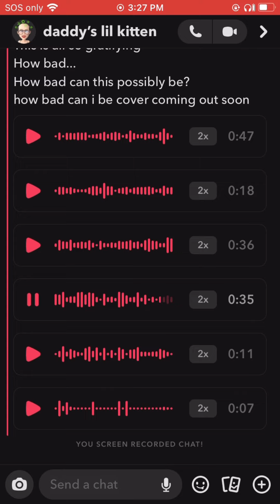(ERM GROSS..) how bad can i be but i sing it on 2x speed and it’s wonky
i sang it using snapchats audio thingy of course it’s wonky (i sang this all for ​⁠@lemrinhead btw)
thumbnail is a comment i made on soundcloud a year ago btw 😘🔥